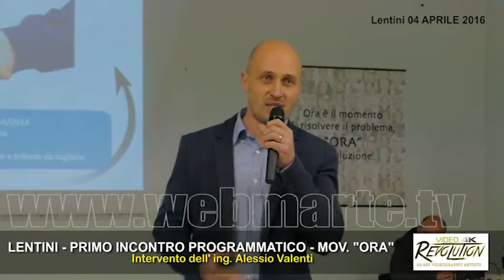LENTINI - IL PRIMO INCONTRO PROGRAMMATO DEL MOVIMENTO ORA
Avviato il primo incontro programmato con il candidato sindaco Saverio Bosco ed i suoi elettori - Sintesi intervento ing. Marco Bongiovanni e ing. Alessio Valenti